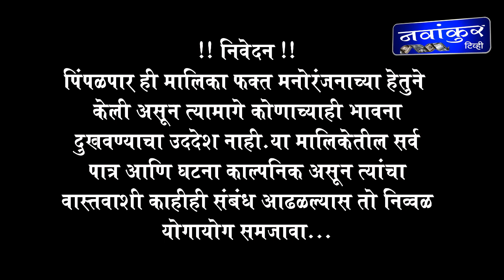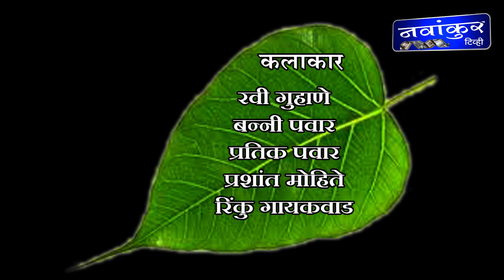पिंपळपार भाग १४ # Pimpalpar Episode 14 महाराज गावच्या दारावर,बापूचं फिरत सलून पारावर